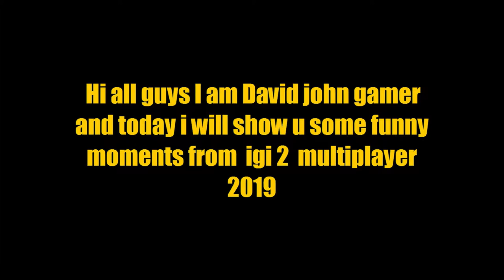Igi 2| multiplayer 2019 funny moments| David john gamer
igi 2 multiplayer 2019 funny moments :D:D:D:D